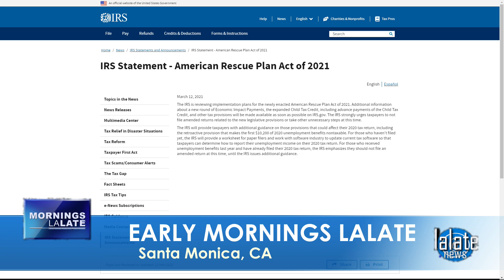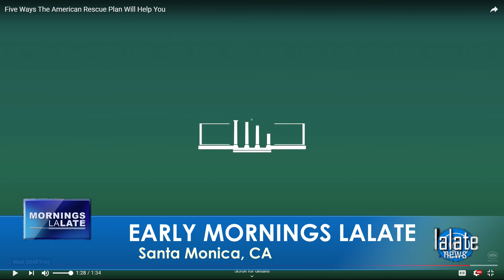YES!! FOURTH STIMULUS CHECK Today [MSC Stimulus Throwback]: 4TH Stimulus Check, OVERNIGHTS LALATE I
🌙 OVERNIGHT LALATE 🌙 GREAT NEWS: SEPTEMBER 24 2021 🦅 💜 JOIN as a Member | ☑️ SUBSCRIBE | 📬 LALATE ALERTS | Fourth Stimulus Check Update Today 2021 | Fifth Stimulus Check | Multiple Monthly Stimulus Check Update | $1400 Third Stimulus Check & Third Stimulus Package Update 2021 | Second Stimulus Check & Second Stimulus Check Update 2020 | $10,000 EIDL GRANT CARES ACT 2020 | $2,000 CASH ACT 2020 | $2400 ($200/month) SSI SSDI SA VA RB Bill 2021 | $50,000 Student Loan Debt Forgiveness Bill 2021 | National and Sports News 2021 | Also covered: PUA, FPUC, LWA, EIDL, UI, Hazard Pay. | Fourth Stimulus Check Update and stimulus package update and stimulus check 4 update and fourth stimulus package and stimulus check update | $3600 $3000 Child Stimulus Check | $1400 Paid Sick Leave | $1500 Earned Income Tax Credit | $5,000 EIDL Check. || YES!! FOURTH STIMULUS CHECK Today [MSC Stimulus Throwback]: 4TH Stimulus Check, OVERNIGHTS LALATE I

0:00    Intro:  Stimulus Check

1:00 STIMULUS CHECK UPDATE
2:00 SECOND STIMULUS CHECK
3:00 THIRD STIMULUS CHECK
4:00 FOURTH STIMULUS CHECK
5:00 FIFTH STIMULUS CHECK